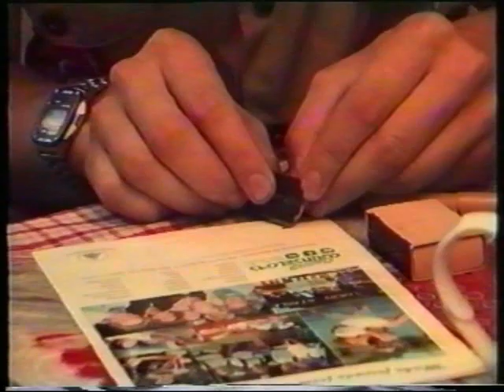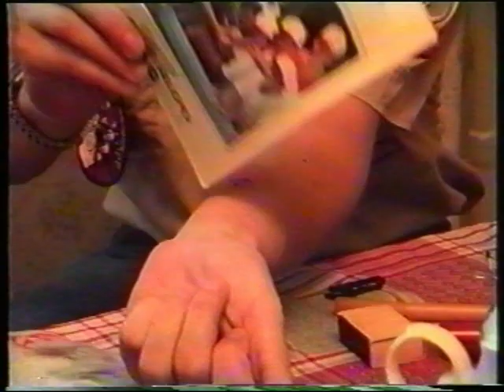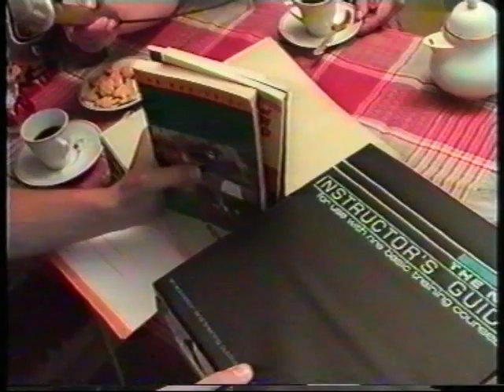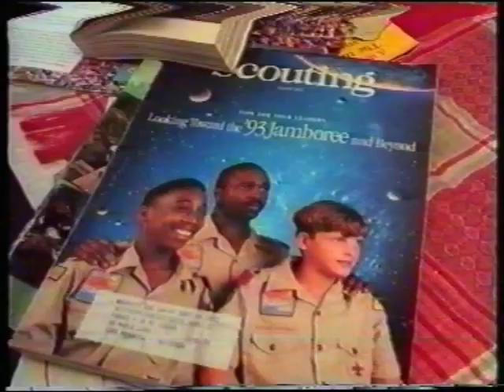Скауты Кургана, 1994